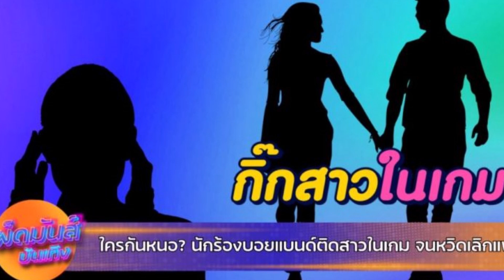เม้าท์ให้แซ่ด! คู่รักหวิดเลิกกันเพราะฝ่ายชายติดสาวในเกม